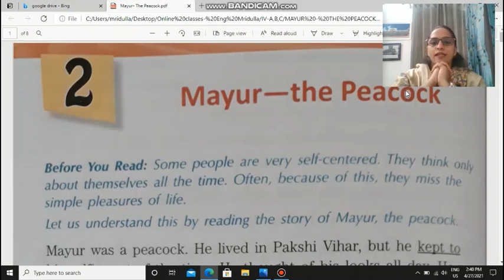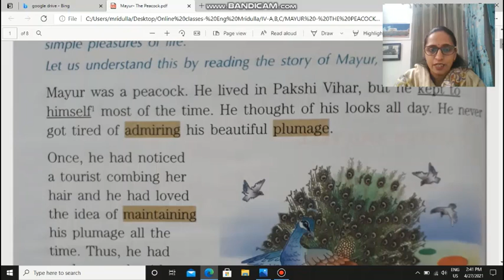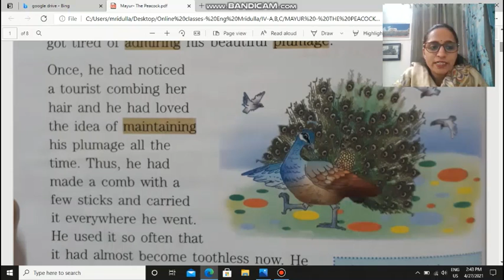IV-A,B,C English L-2 : Mayur - The Peacock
Teacher: Mrs Mridulla Bharadwaj Jandhyala